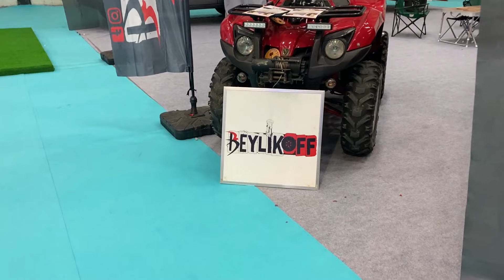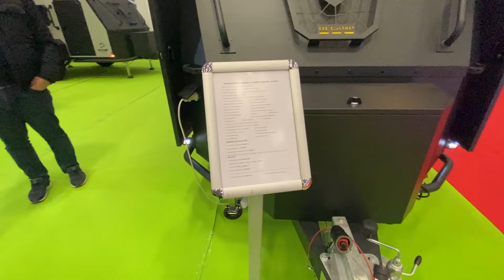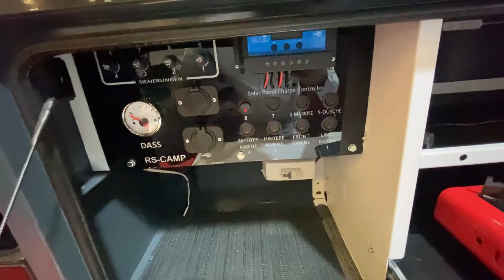💥 KARAVAN ISTANBUL FUARINA GITTIK! - KARAVANLARI INCELEDIK - YOUTUBER KARAVANLARI BURDA!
Neredeyse tüm youtuberların karavanları buradaydı :) Birçok kendi karavanını yapan çiftler ve insanların bulunduğu aynı zamanda motokaravan çekme karavan ve kamp malzemelerinin sergilendiği bu fuarda çok güzel karavanlar olduğunu gördük..Nostaljik bir karavan olan @HerMevsimGez  mandaliniz karavanı , devasa yapısıyla @365GunDogadayiz  karavanı , yine dev olan @AtikAilesi  karavanı , @seyyarhane  nin yapmış olduğu karavan @EFSANEKARAVANYOLLARDA , @karncatruck2348  ve birçok mükemmel markaların sergilendiği karavanları kısa kısada olsa sizlere göstermek istedim..
Hepsiyle yüzyüze tanışma fırsatımız olmasada hepsini içten dileklerimle kutlarım gerçekten başarılı ve zahmet verilmiş karavanlar..

Karavan istanbul fuarını ziyaret etmenizi öneririm birdahaki sefer..

Ben yunus emre asan, sizlere karavan yapımı yanı sıra atv ve karavan kamp ile karavan yapımı videoaları çekmekteyim..